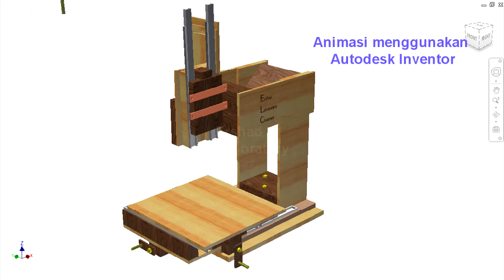Assembly Animation my DIY Milling Machine using autodesk inventor (Animasi perakitan mesin milling)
Assembly animation my DIY Milling Machine using autodesk inventor. this DIY Milling Machine is a manual controller not CNC. this DIY Milling Machine is using scrap material. This DIY Milling machine is not working properly, still need modification. In the next version of DIY Milling machine who i'll build, i will use steel as a frame. it can make a more precision Milling machine.